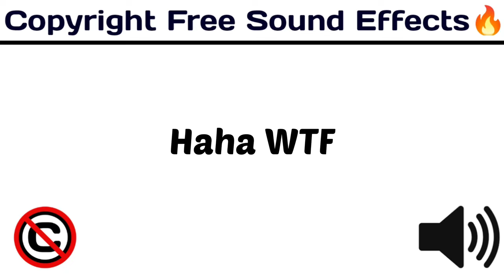Haha WTF / New Funny Popular Sounds / copyrightfree funny /[ Copyright Free Sound Effects ]